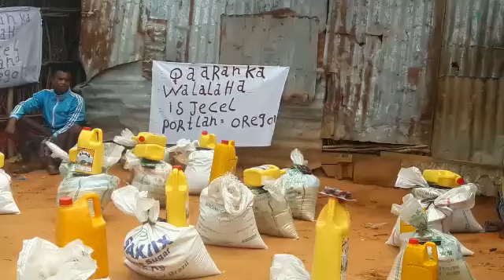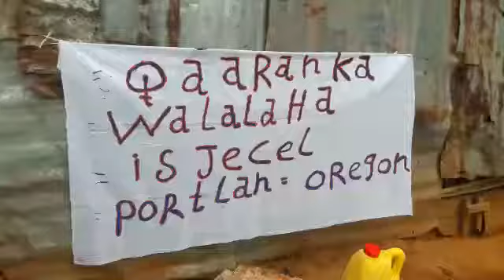QAARAANKA WALAALAHA ISJECEL EE REER PORTLAND ORAGAN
Video from Muktar America